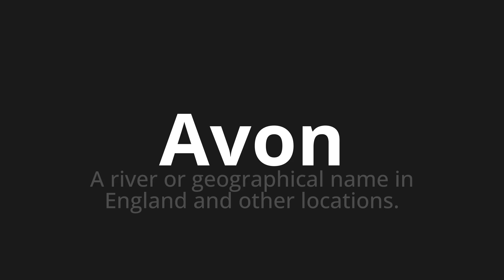How to pronounce Avon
Master the Pronunciation of 'Avon' - which means : A river or geographical name in England and other locations. 📝 with @PPrononciation 🎓🗣️ - [Your Guide to English]